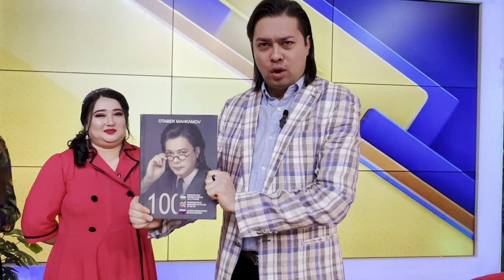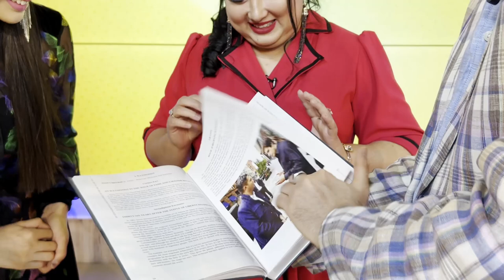Sevimli telekanalida nega salomlashuv eng oxirida suratga olinadi????